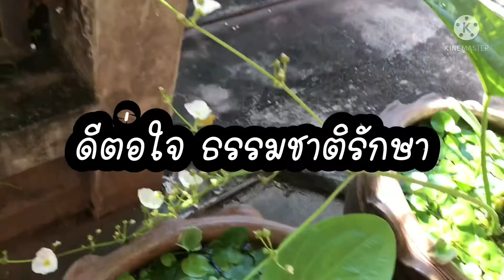ปลาสวยงาม เลี้ยงไว้ดูเพลินดี ดีต่อใจค่ะ Ep.414